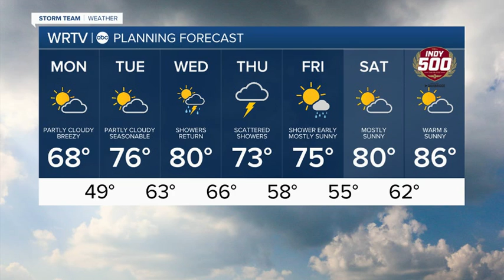Partly cloudy and cool start to the week